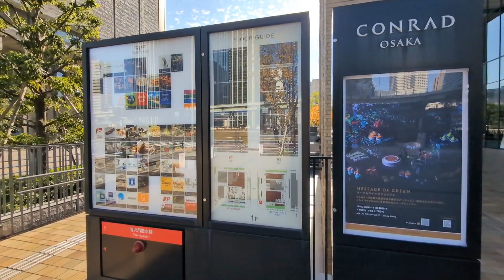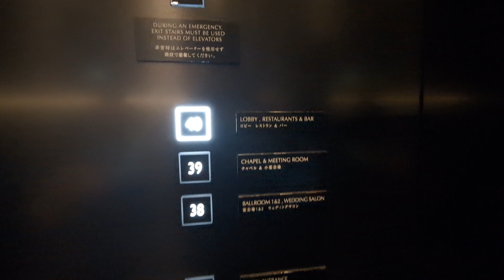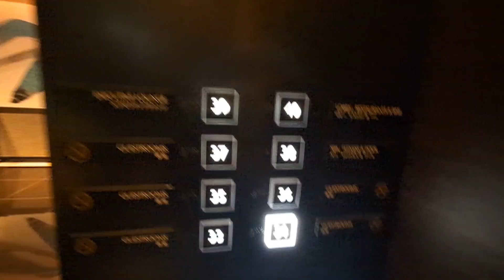大阪・コンラッド大阪 と周辺散歩🎵☆2023年11月26日